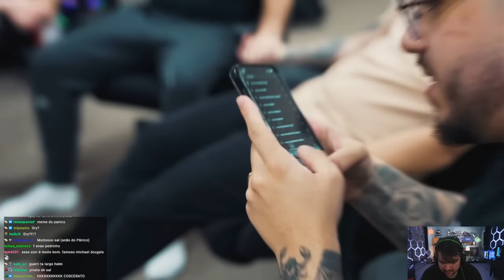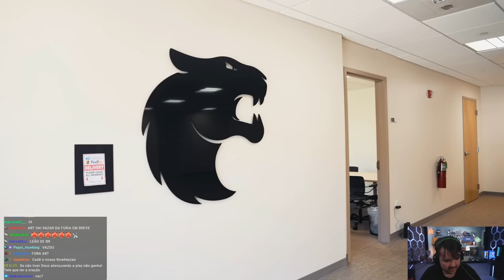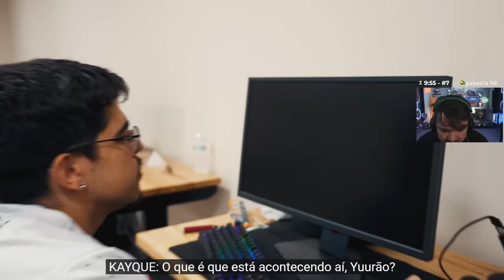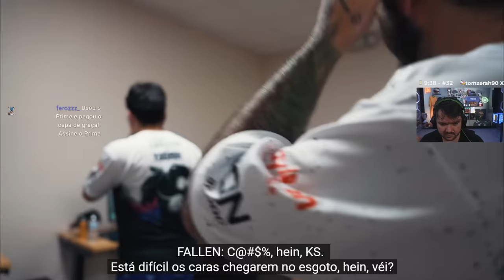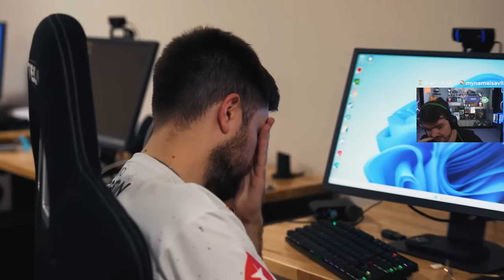GAULES REAGINDO AOS VLOGS DA FÚRIA!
🟣 Lives na roxinha: /Gaules

00:00 : SALVEEEE TRIBO!
00:05 : DEIXE SEU LIKE!
00:20 : INSCREVA-SE NO CANAL!